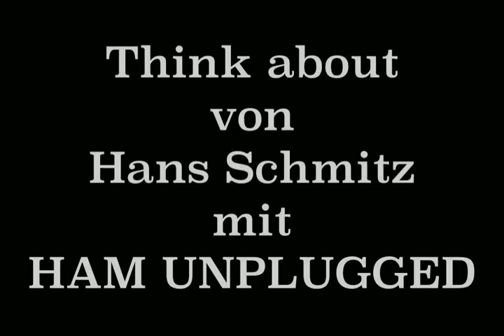Think about HAM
Die Grundidee zum Song "Think about" ist in Rott bei den Pfadfindern (ca. 1985) am Lagerfeuer entstanden. Der Song wurde von Hans Schmitz geschrieben und wird heute von HAM UNPLUGGED Live präsentiert.